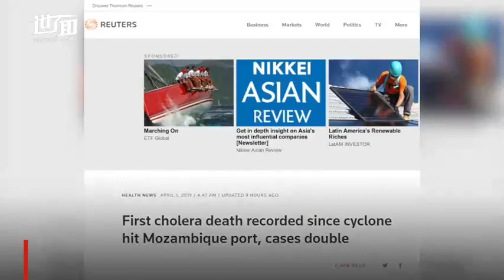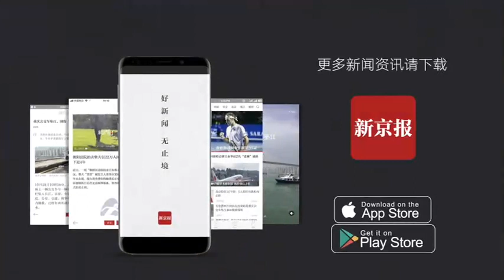莫桑比克灾后疫情大爆发：确诊霍乱病例达517例-新京报·我们视频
3月31日，莫桑比克贝拉市在经过强热带气旋“伊代”的重创后，爆发了霍乱疫情。据路透社报道，已确诊霍乱病例有517例，其中已有一人死亡。疫情爆发令当地部门疲于应对。偏远地区一位医生一天需要诊治超过150位病患。世界卫生组织表示，将为莫桑比克提供疫苗援助。自3月14日“伊代”侵袭非洲南部三国至今，已造成至少746人死亡，185万民众流离失所。